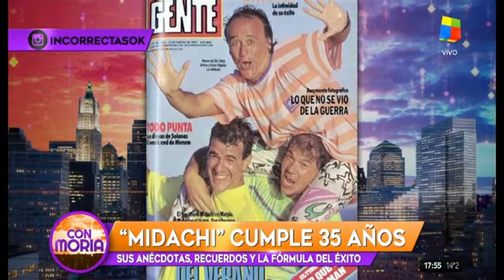Midachi en Incorrectas 1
Los derechos son de Midachi Trío y América Tv